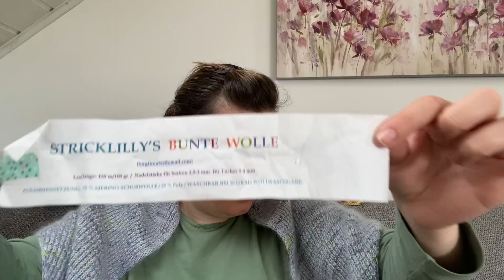Stricktagebuch #22 / Ich bin ein Opfer!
Projekte:
1) Melas Mustersammlung (YouTube) #1 #2 #3 #4
2) Ein Hauch von Nichts - Melly A. Matthews
3) Baseline Sweater - Sosu Knits
4) Sneakersocken Scalera - StrickmadebyAnja